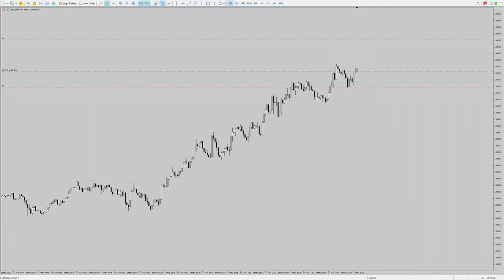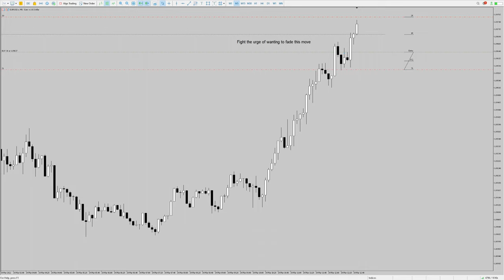EU Long | Fighting Urges & Luck | #066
I have a Bearish Bias on EU but I can't short until the Market proves to me Short are favourable.